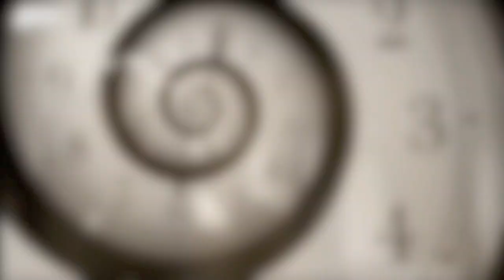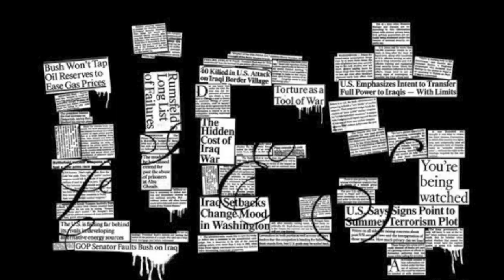Edge Of Paradise - "In A Dream" [Teaser Video]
This is a simple, but cool teaser video for Edge Of Paradise's upcoming single "In A Dream." The tune was co-written by vocalist Margarita Monet and guitarist Dave Bates and mixed and mastered by Michael Wagener. Formed by Monet and Bates earlier this year, Edge Of Paradise recently released 'Mask', an album chock-full of industrial-tinged metal coupled with soaring vocal hooks. Keep an eye/ear out for the new single.